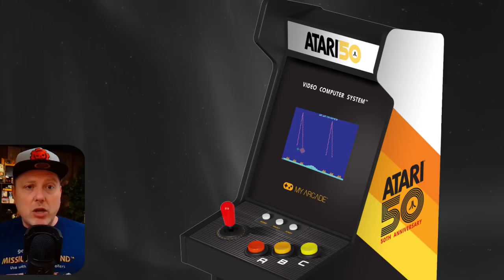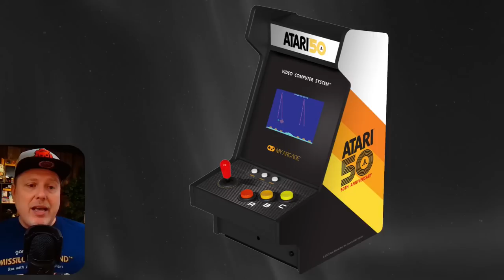Atari Gamestation?! NEW My Arcade & Atari Hardware Revealed at CES 2023!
Recently, My Arcade (Dreamgear) had been leaking images from what seems to be a forthcoming new product or even product line. In the posts on social media, they invite the reader to guess what must be coming. It didn't take long to determine this was a collaboration with Atari. Today at the Consumer Electronics Show, My Arcade is finally showcasing three new products bearing the Atari name and software.

My Arcade® is led by passionate life-long gamers who understand exactly what retro lovers want. This passion is seen in the unique designs and features of their products. They have been developing plug-and-play and portable gaming devices for well over a decade and bring vast experience in this genre with millions of units sold.

✔ B U Y   M Y   A R C A D E   S T U F F

00:00 Supporter
00:36 CES Announcements
01:31 Atari Pocket Player
03:14 Atari Micro Player
05:36 Atari Console